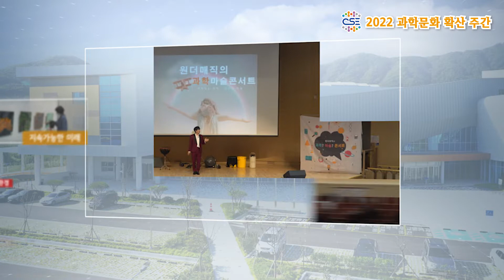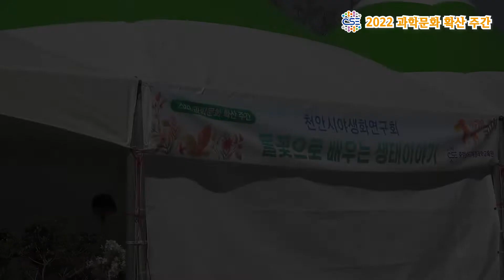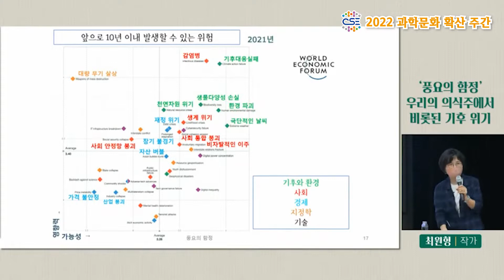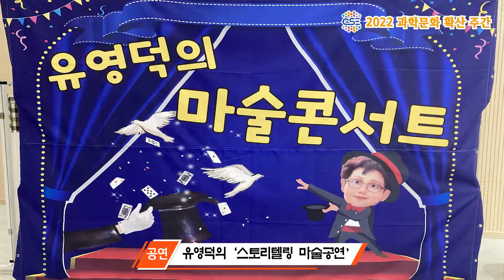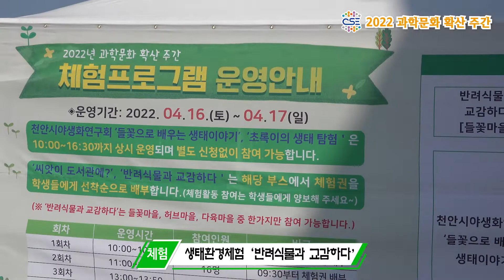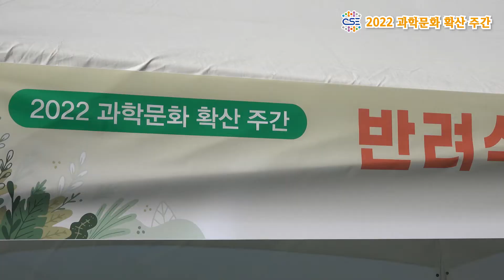2022 과학문화 확산주간 운영 동영상